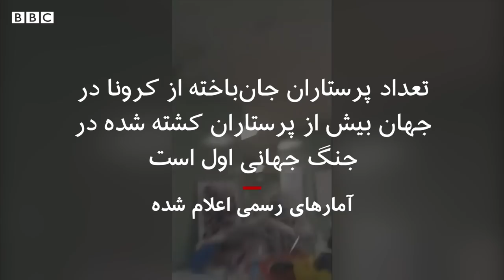تعدادی از زنان کادر درمان و آموزش ایران که بر اثر کرونا جان باختند - صد زن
کادر درمان در ایران چیزی نزدیک به یک سال است که به طور مستقیم برای مبارزه با شیوع کرونا با آن درگیر هستند تا جایی که آنها را نیروهای خط مقدم مبارزه با کرونا می‌نامند. معلمان و کادر آموزش هم از زمان بازگشایی مدارس در خطر بیشتری قرار گرفته‌اند.
تعداد زیادی از زنان شاغل در کادر درمان و سیستم آموزشی ایران بر اثر کرونا جانشان را از دست داده‌اند، که در این گزارش فقط به تعدادی از آنها اشاره شده است